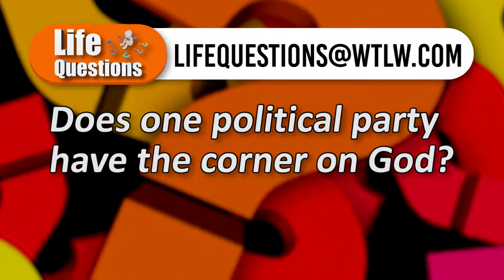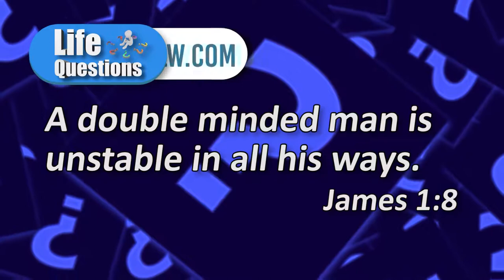Life Questions Season 1, Episode 10